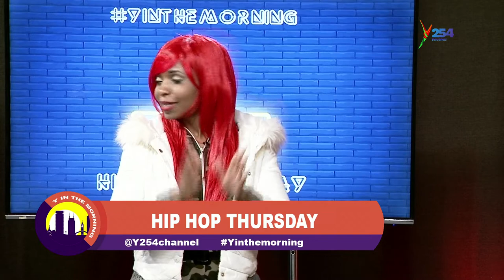Sugar MC || I stand with Vera Sidika, what is this with the hate? mazee tuwachane na Vera